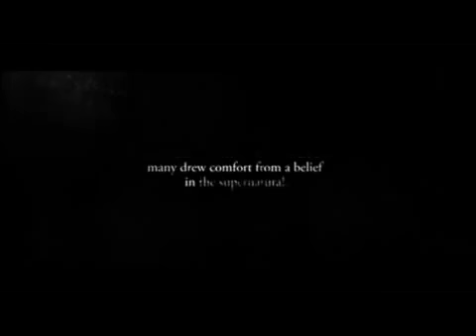The Awakening ( 2011) Trailer